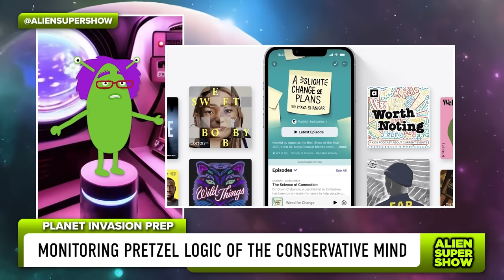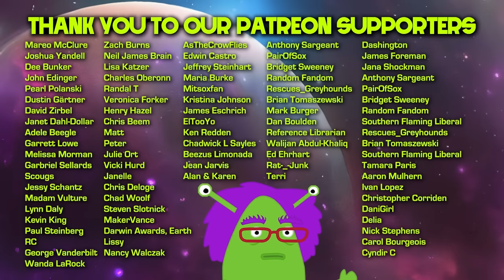New Dem star Rep. Frost DESTROYS sham Republicans in TOTAL TAKEDOWN | Alien Super Show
Congressman Maxwell Frost (D-FL) (and Gen Z spokesman) joins Alien Super Show to attempt to explain Rep. James Comer's (R-KY) fantasy conspiracy theories, and watch the Republican Party twist its tubes into knots trying to settle on an abortion message after Donald Trump gave up and Arizona Republicans brought back a law from 1864 to punish women. Plus, Trump orders 30 shakes at Chik-Fil-A (for himself we assume). And as a treat you might meet some new Newsmax personalities who don't know how to read teleprompter!